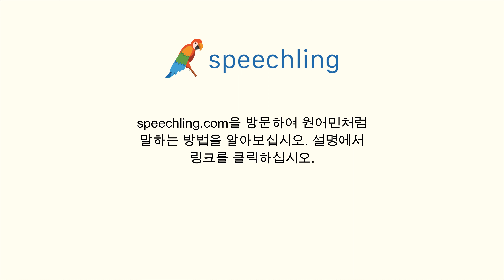포르투갈어로 "사랑해요." 말하는 법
남성 음성 번역 :
사랑해요.

여성 음성 번역 :
사랑해요.